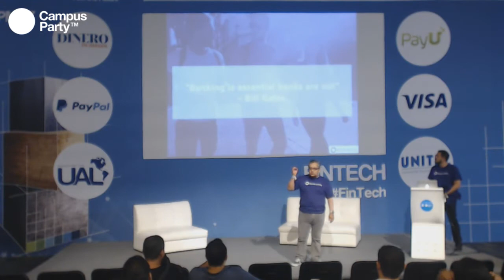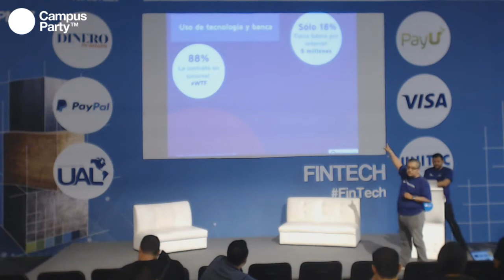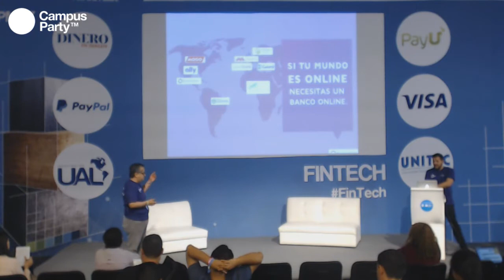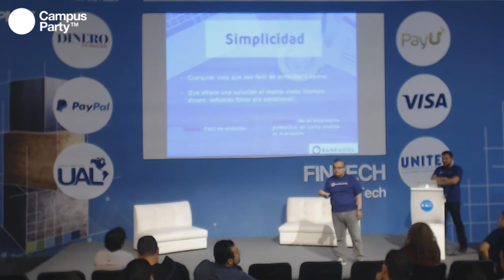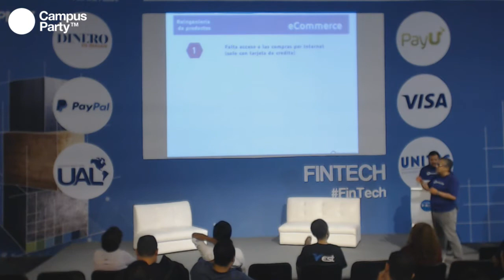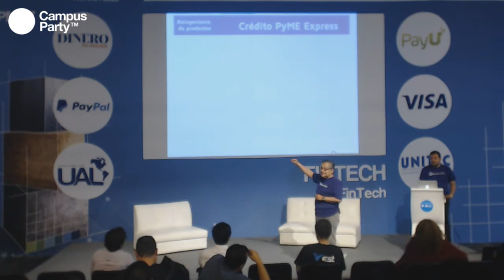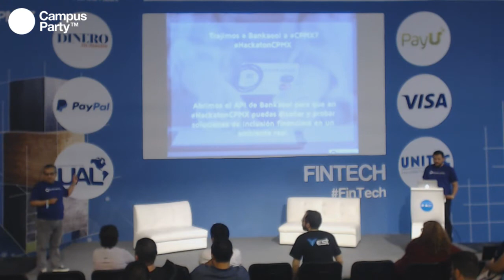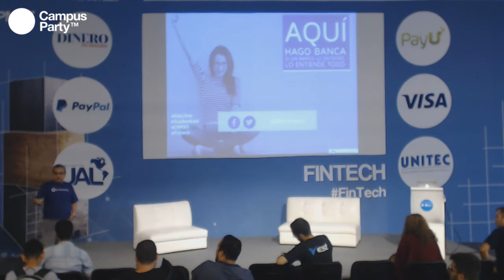CPMX7 Fintech- Francisco Meré- Innovaciones en la banca